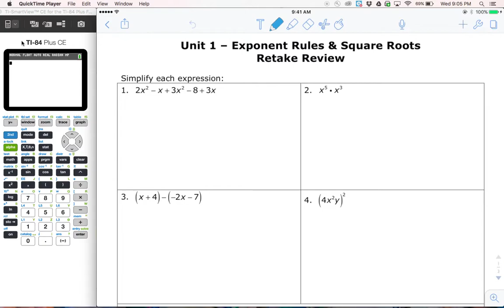Unit 1 Retake Review